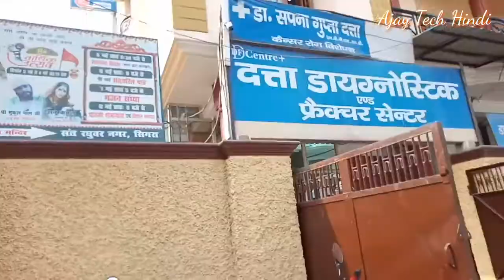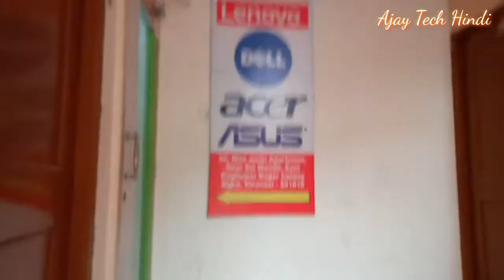New Vlogs , Varanasi to Mahmurgang Vlogs, Laptop Vlogs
Hi

Dosto aaj ki es video me maine Aap shabhi ko Ek Laptop Banawane ke Bare me Bataya hu Ummeed hai ye video apko Pasand ayega.

Solve Queries:-

1.Vlog
2.Blogger
3.Vlogs
4.Hindi Vlog
5.Indian Vlogs
6.Village Blogs
7.Vlog in India
8.Indian Blogger
9.Deshi Vlogs